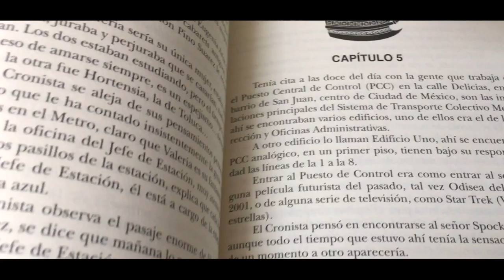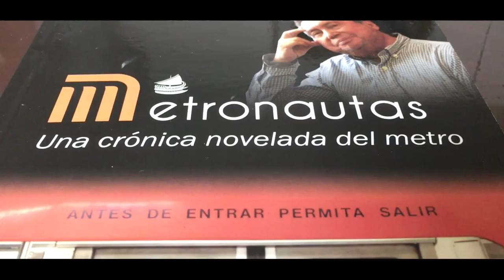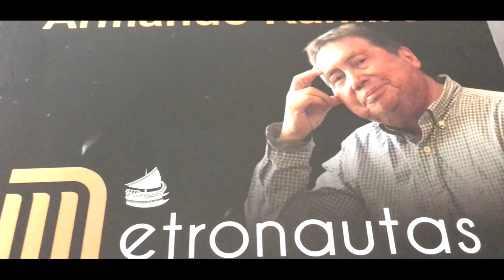👻 Metronautas ¿¿¿de que trata el libro??? | narración de ARMANDO RAMÍREZ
Una lectura que retrata la vida en la CDMX al estilo el finado autor tepiteño de corazón